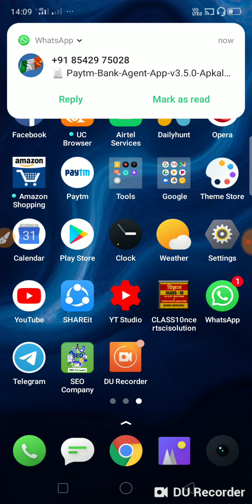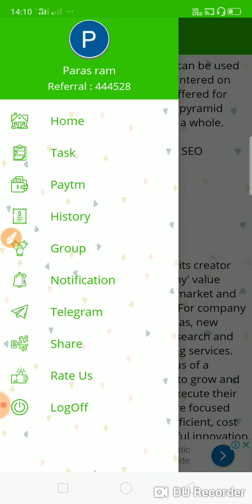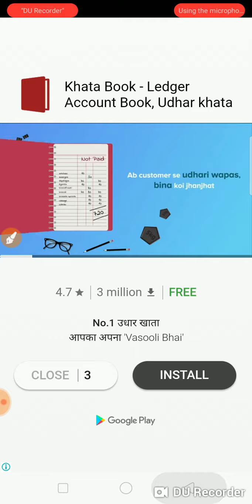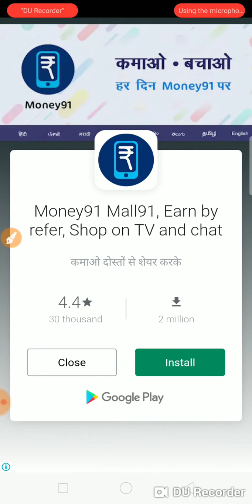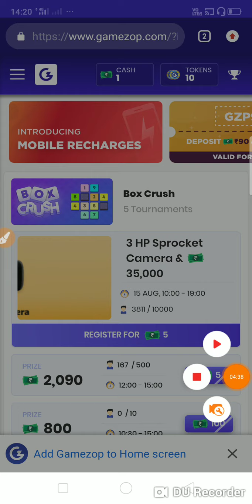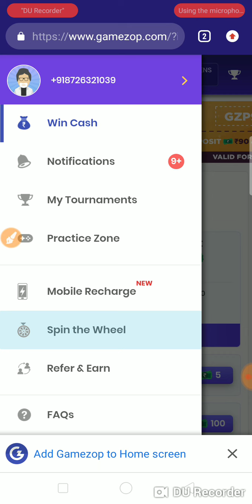Rs 10+10+ Instant PayTm cash unlimited loot trick new Earning App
Refre code👉444528

Rs10+10 Instant PayTm cash Earning App

Amazon new offers Amazon sale offers

All loot update

Join my telegram BK smart support

Plz